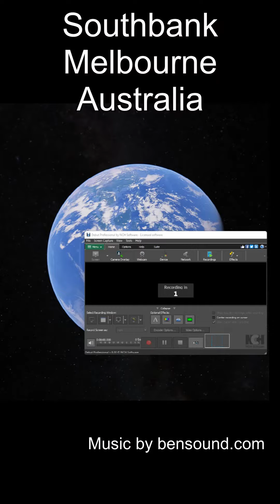Southbank, Melbourne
For two weeks in June 2022, this is where I hang out / pass by / eat / drink most evenings after work.  Always vibrant with activities, magnificent architectures and a merry vibe, it is a wonderful place to be.  And there are just so many pubs and restaurants to experience.